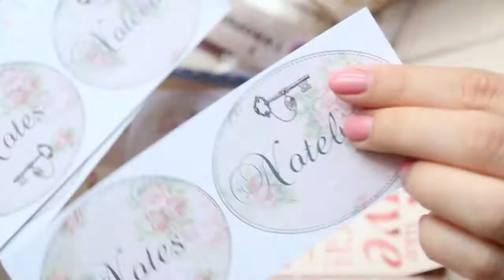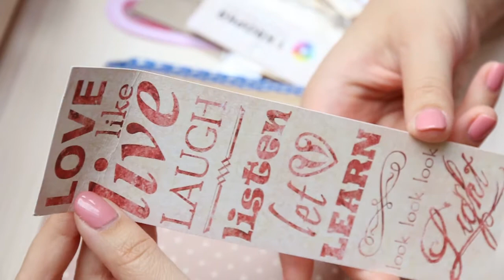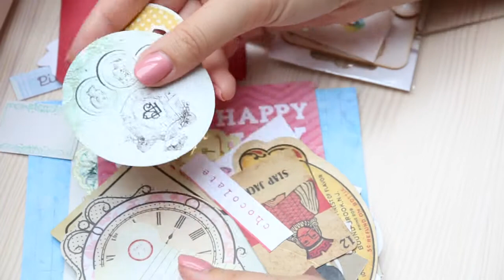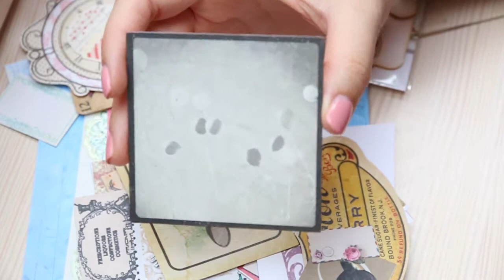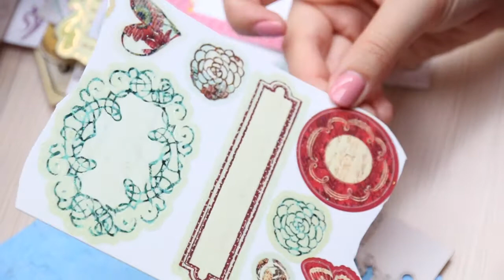KITowa wymianka od Gogi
Dziś zajrzymy razem do paczuszki z KITową wymianką od Gogi :)